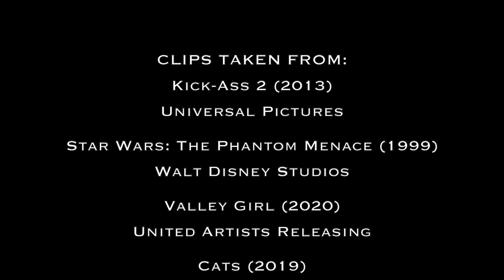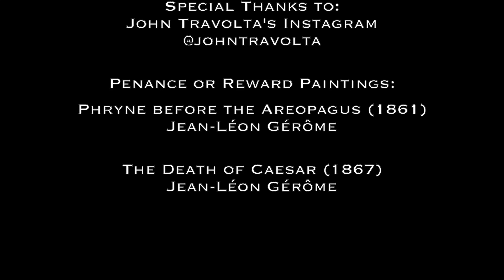Penance or Reward: Kick-Ass 2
The boys get their asses kicked by this week's penance pick 2013's R-Rated superhero sequel "Kick-Ass 2."  No sweat as guest co-host Corey Spanner joins the review to help ice down the swelling and break down the action.  Feel free to tune in and watch the episode live on Instagram every Wednesday starting at 8:00 PM PST on @mcgeemedia

Keep up with all things Busy Night!